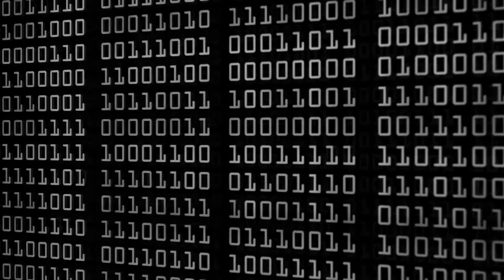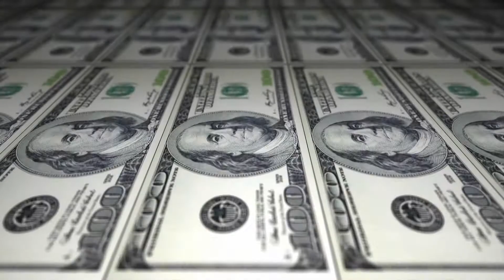When Moon's Collide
This is a solo effort utilizing  Only my Elrick 6-string Hybrid Fretless. Being able to create atmospheric sounds as well as hypnotic moods usual Studio Effects added only to emphasize particular qualities that I was looking to express live Asian percussion provided by Mark Murdock of Cymbalic Encounters further added to the enhancement please enjoy all feedback is appreciated thank you Charles A Lambiase. Bass Artist
    Registered ASCAP Member